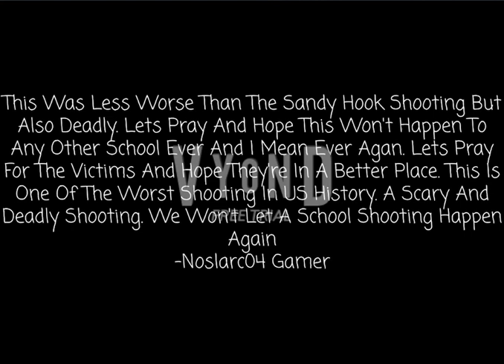Tribute to the Victims Of The Robb Elementary School Shooting